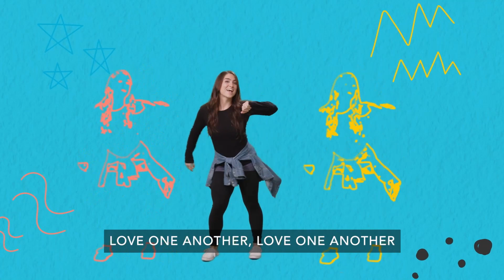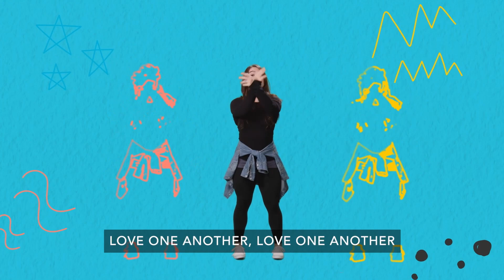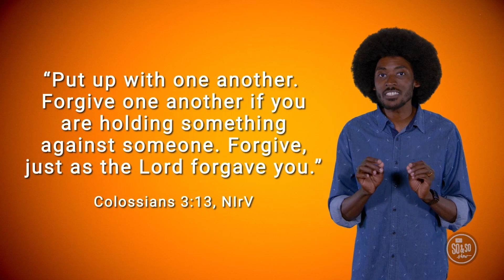Grade 4-5 • Harmony: Why is forgiveness important? • Sept 24th (Week 4)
Weekly Story: Forgive One Another (Colossians 3:13)

GOD VIEW:
THE CONNECTION BETWEEN FRIENDSHIP AND GOD’S CHARACTER, AS SHOWN THROUGH GOD’S BIG STORY

God created us for relationships. From the very beginning of the Bible, we see how important it is to have wise people in our life who help us understand how to honor God with our actions. When God sent Jesus, we were able to see the best example of friendship ever. Jesus showed us how much He loves us as He laid down His life for His friends. With His words and actions, Jesus showed friendship to everyone He met. We can reflect Jesus’ love best when we take time to care for our friends.

Monthly Memory Verse:
“A FRIEND LOVES AT ALL TIMES. THEY ARE THERE TO HELP WHEN TROUBLE COMES.” PROVERBS 17:17, NIRV